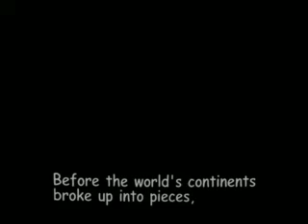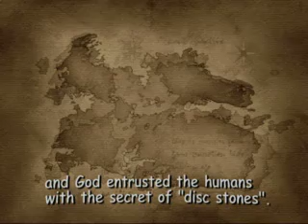Monster Rancher 2 (1999, PS1 Opening cutscene)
Monster Rancher 2, known in Japan as Monster Farm 2 (モンスターファーム２, Monsutā Fāmu Tsū), is a 1999 PlayStation video game, and the second installment in the Monster Rancher series.

It is the first game in the franchise to be released in Europe and PAL region, where it was published in October 2000 under the name Monster Rancher.

A port for Nintendo Switch, iOS, and Android has been released in Japan on September 17, 2020.

An updated version for iOS, Nintendo Switch and Microsoft Windows via Steam was released worldwide on December 9, 2021 as part of the compilation titled Monster Rancher 1 & 2 DX along with Monster Rancher.